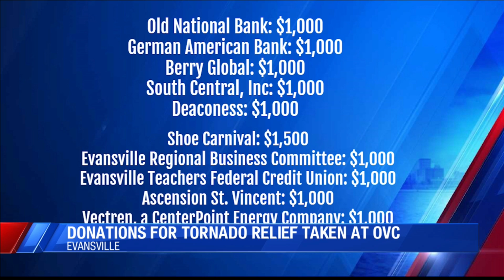OVC takes donations for tornado relief